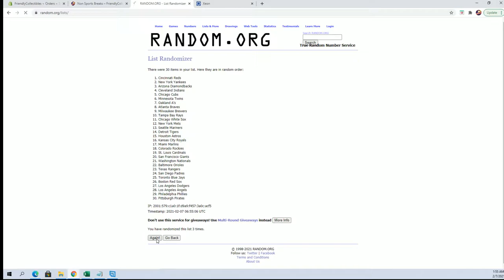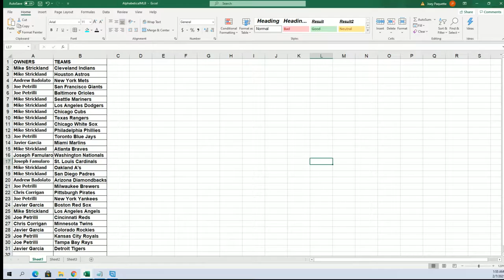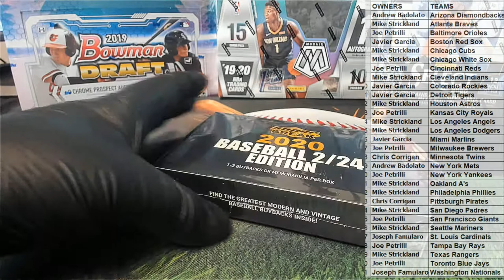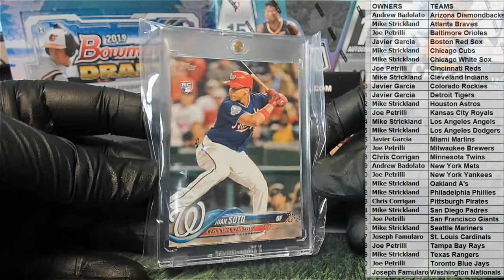2020 Super Break 224 Edition Baseball ID 20SBBASEBALL110